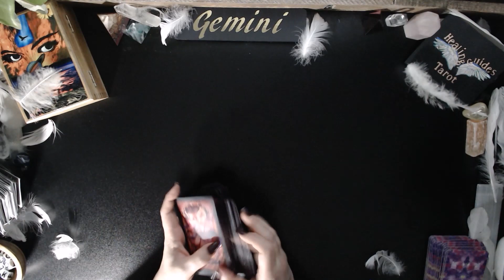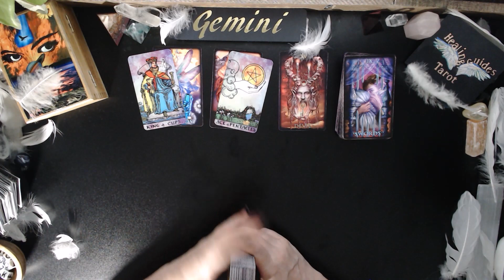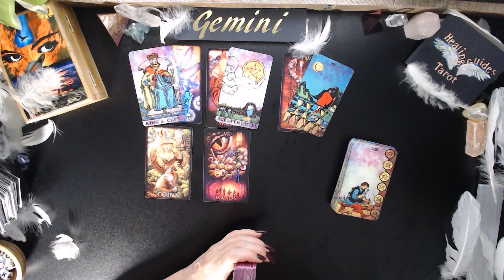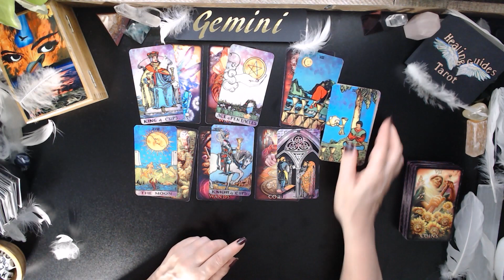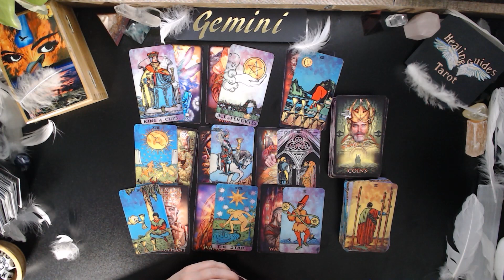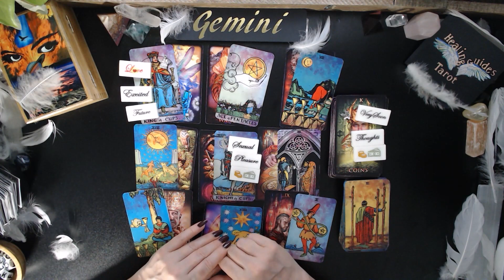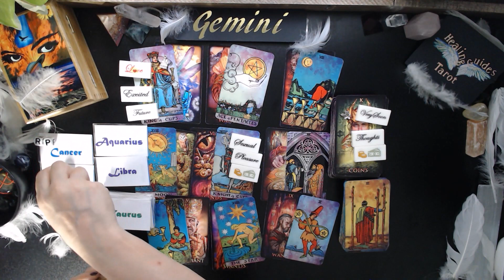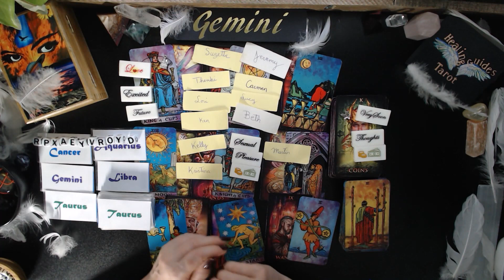Gemini🌞WOW ! YOU'VE A LOT GOOD COMING IN THIS MONTH! SOMEONE IS GOING TO SURPRISE SOMEONE WITH 👇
THE QUESTION THEY ASK.😱